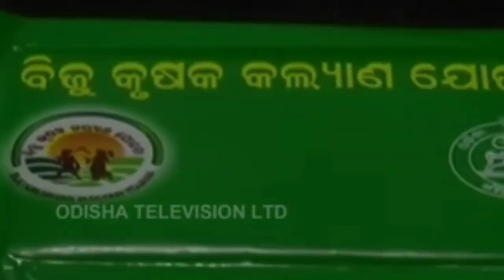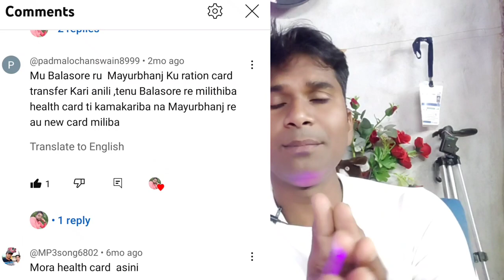Who is eligible for BSKY Biju Health Card Online apply 2023 Biju swasthya Kalyan nabin card online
Nabin card online
Bsky nabin card online apply 2024
Who is eligible for BSKY ?
Biju swasthya card online 2023
bskycardonlinekesekare2023                                                                                                                                                       Biju Health Card Online apply 2022                                                                                                                             Biju swasthya Kalyan Yojana card kaise banaye?
How do I check my BSKY list?
How can I get health card in Odisha?
What is smart health card in Odisha?
bsky apply online2022
bsky portal
bsky card beneficiary list
bsky odisha gov in
bsky package list
bsky smart health card
bsky scheme
bsky card beneficiary list 2021
biju swasthya kalyan yojana odisha apply online
biju swasthya yojana hospital list
how to apply biju swasthya kalyan yojana online?
biju health card odiya
nabin card online apply
Nabin card

► (Babu Bhai)